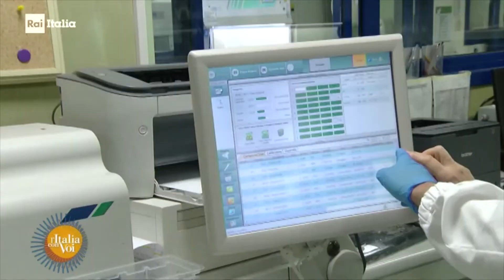Italia con Voi M. Zollo 25.05.22 - RaiPlay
"Con la fine delle restrizioni, facciamo il punto sulla pandemia in Italia con due importanti scienziati: Francesco Broccolo, virologo presso l'Università Bicocca di Milano e il Professore Massimo Zollo, genetista presso il CEINGE all'Università Federico II di Napoli"